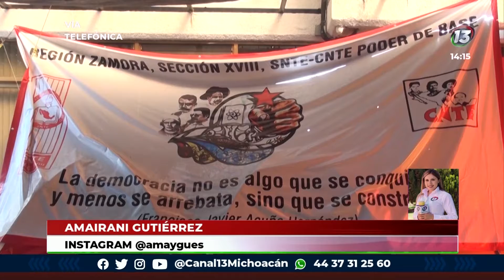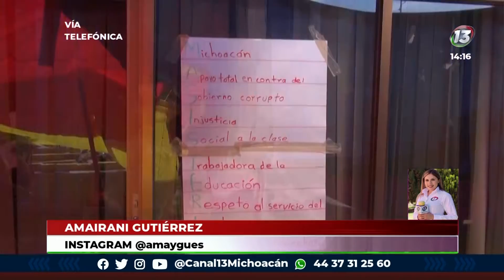CNTE Poder de Base retomó acciones en Pensiones Civiles del Estado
Integrantes de la CNTE Sección XVIII Poder de Base, retoman acciones de manera indefinida en Pensiones Civiles del Estado por la falta de pagos a maestros, además aseguraron que el gobernador actual podría estar heredando el conflicto a la siguiente administración.
Amairani Gutiérrez | Canal 13 Michoacán